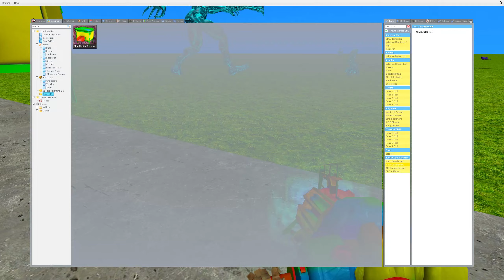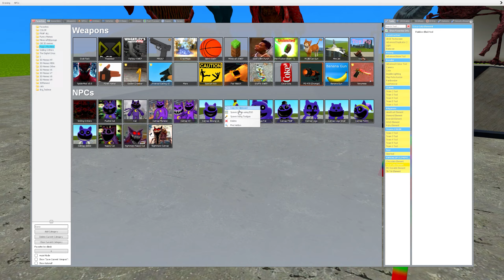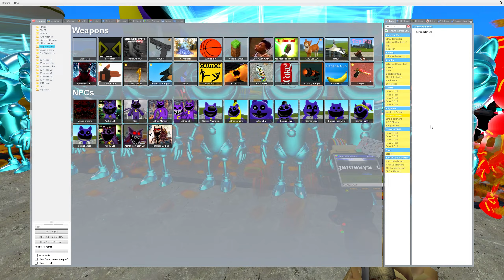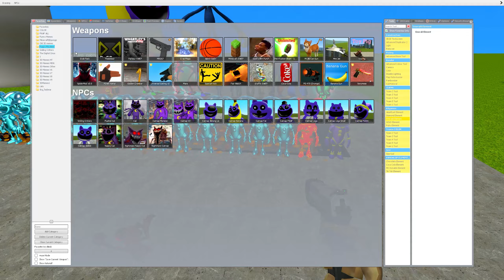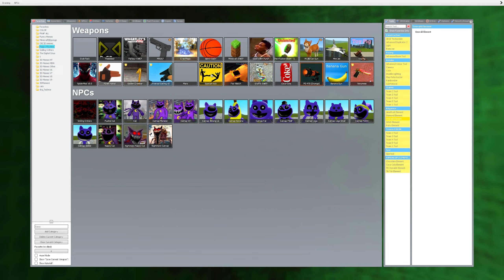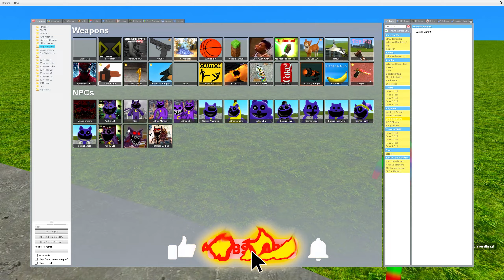CURSED NIGHTMARE CATNAP in THE BIG PIT! SPARTAN KICKING ALL POPPY PLAYTIME CHAPTER 3 FAMILY in Gmod!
🔹FNAF:

Games and characters on my channel:
3d sanic clones memes, fnaf, Five Nights at Freddy's Security Breach,Poppy Playtime, Huggy Wuggy, Dark Deception, Garry's Mod, Minecraft, pepe, The Amazing Digital Circus, almuo, banana cat, amogus, hulk, baldi, gre, pungu, garten of banban and other!